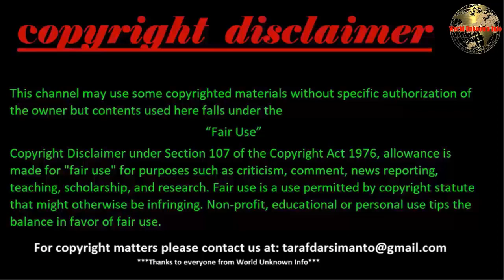পৃথিবীর শেষ সীমানা | Pritibir Sesh_simana | The last_ Point of the world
The_last _Point_of_the_world
পৃথিবীর শেষ প্রান্তে যেতে ইচ্ছে করে ? কিন্তু আমাদের গ্রহটা যেহেতু গোলাকার; তাই এর শেষ প্রান্ত বলে আসলে কিছু নেই। আলো অবলোকনের মাধ্যমে এই মহাবিশ্বের সীমানা রচিত হয়। সমগ্র মহাবিশ্ব কত বড় সেই সম্পর্কে আমাদের কোন ধারণাই নেই।
In this channel, we upload the most surprising things and unknown info